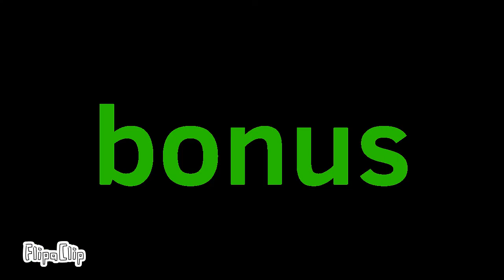what if heatblast was in friday night funkin?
i will show you the playable heatblast from ben 10 on friday night funkin